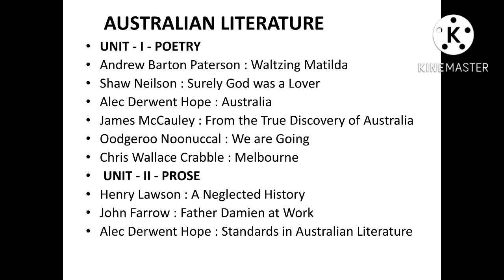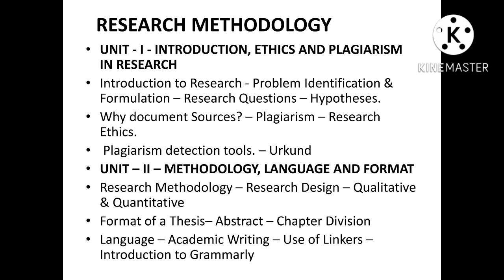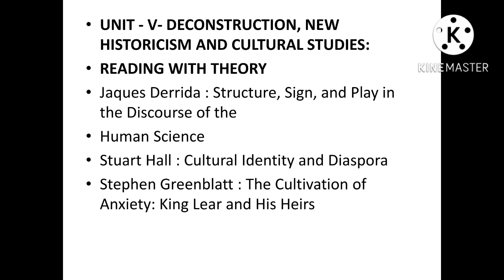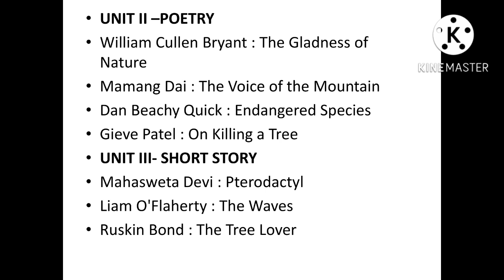M.A English III semester syllabus